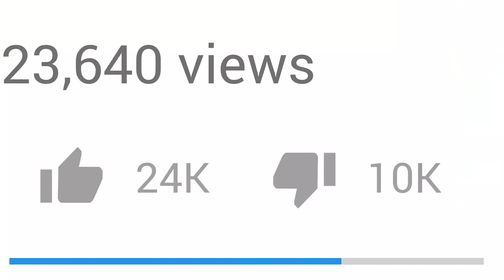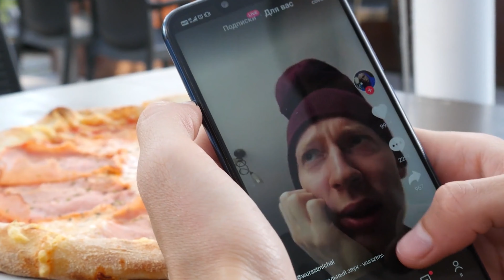How To Turn Followers Into Paying Clients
Do more likes mean more income? Lots of coaches out there believe so, but the real thing is that not all of your followers are willing to become your clients right away. That’s why, today, I’m talking with the amazing Aaron Perez, our Head of Social Media at High Impact Coaching. He is a high-value-lead-driving machine with a ton of experience in turning followers on social media into high-paying clients, and he’s got a few secrets to share with you, so tune in and get ready to make the most of your social media profiles from now on!
You will learn:

4 major things to apply when turning followers into paying clients.
How to have the right positioning on social media.
Why it’s necessary to sell a high-ticket program from the very beginning.
The importance of building relationships with your potential clients.
Don’t get obsessed with getting likes and having engagement.

Free Guides:

The 7-Step Blueprint To Scale A Highly Profitable Coaching Business

The Step By Step Process To Enroll More Clients At Premium Prices